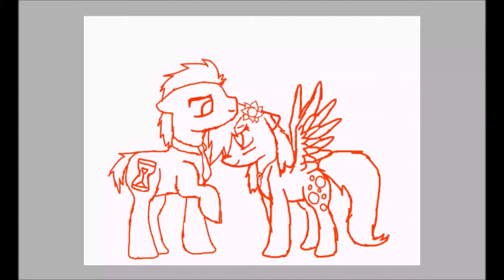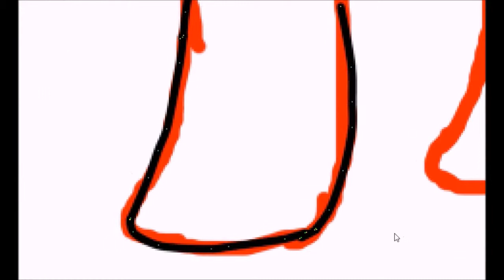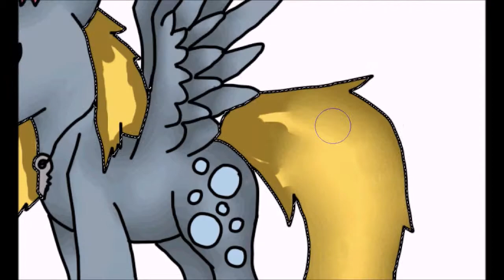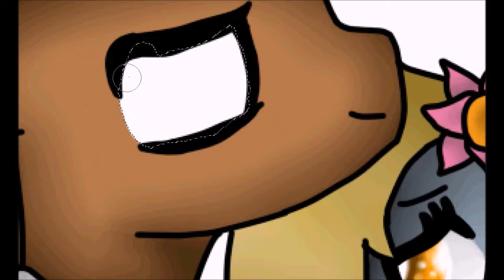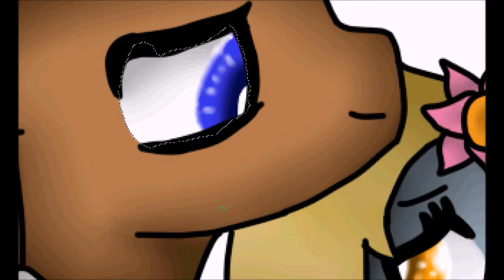Speed Painting Derpy and Doctor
My favorite ship of all time and the cutest ponies in the world :3